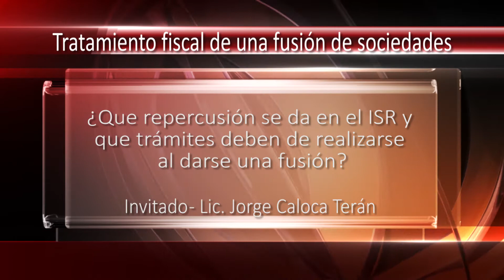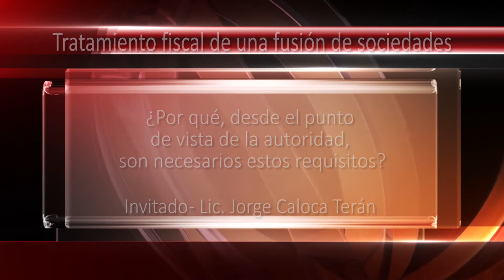Tratamiento fiscal de la fusión de sociedades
"Con motivo de la fusión de sociedades, las sociedades
involucradas transmiten su activo neto a una sociedad denominada como  fusionante, lo que implica una transmisión de propiedad y, por consecuencia, una enajenación para efectos fiscales, pues cualquier transmisión de propiedad que realice una persona en favor de otra, aun en la que el enajenante se reserve el dominio del bien enajenado será tratado como tal. Pero, también se señala que se considera enajenación de bienes la que se realice mediante fusión o escisión de sociedades, excepto en los supuestos a que se refiere el artículo 14-B del CFF, siempre y cuando, se cemplan con sus requisitos".

Entrevistado: Licenciado Jorge Caloca Terán
Conduce: Adrián Alfonso Paredes Santana

Fecha: 22 de octubre de 2015
Semana: 43/2015